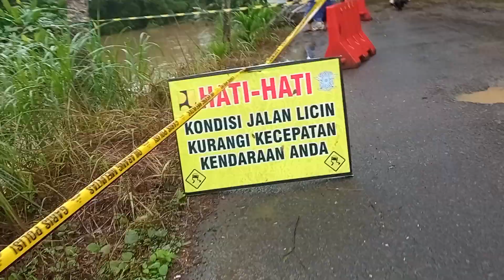tanah amblas tergerus air sungai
tanah amblas tergerus air tgl 7-7-2023
lor kali ngrandu Kendalrejo durenan trenggalek